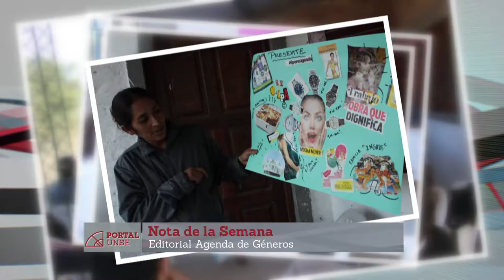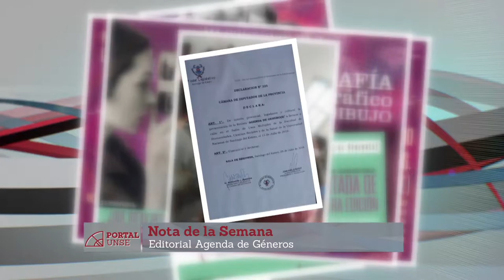PORTAL 16-07-2016 | Bloque 2